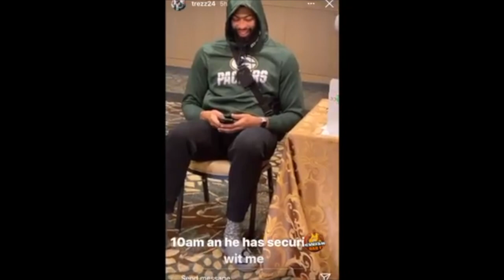Montrezl Harrell looks through Anthony Davis' locker and is shocked!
AD and Montrez having fun in the locker-room while they look through AD's collection!